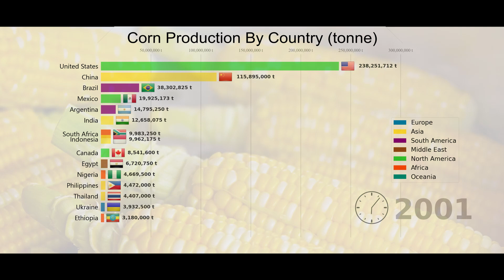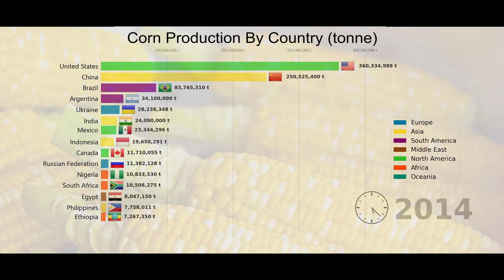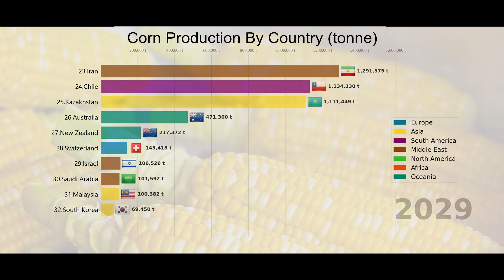Corn Production by Country (1990 - 2029) | World Crop Production Ranking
Which country produces the most corn in the world?

Correction : Peru belongs South America, Sorry for mistakenly written it.

date source : OECD

largest producer of maize in the world  ,
corn consumption by country,
corn production by country,
maize production in world  ,
corn production in india,
where is corn grown in the world,
world maize production statistics,
u.s. corn production by state,